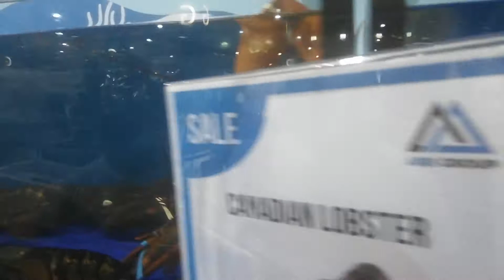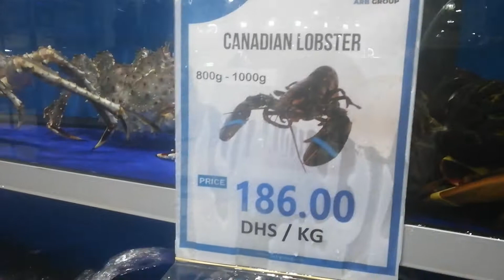king crabs are swimming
king crab